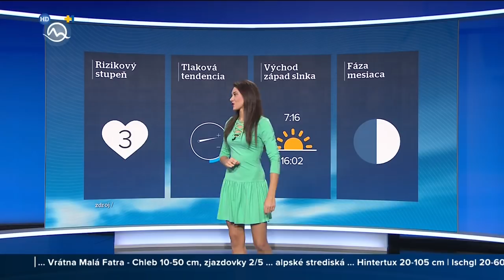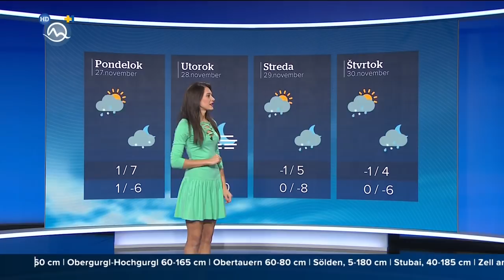Katarína Gazdíková Kulová Slovakia Weather Presenter 25.11.2017